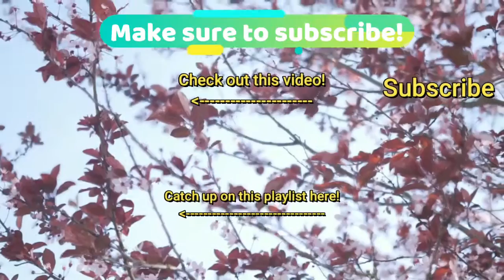Praying in the Garden || Minecraft Meditation || Week 3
This week, we continue learning about the events of Holy Week by talking about Jesus praying at the Garden of Gethsemane.